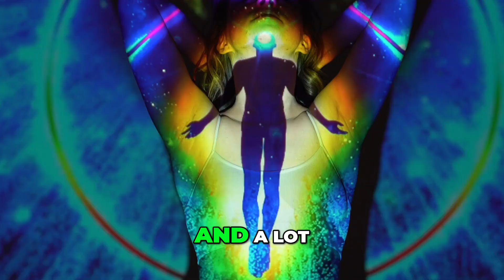The Healing Power of Self-Love: Transform Chaos Into Peace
Discover the key to ending chaos in the world by embracing self-love. Naomi shares her insights on how a lack of self-love leads to a chaotic society and offers solutions for healing. Learn how to create a peaceful and harmonious world through personal transformation.